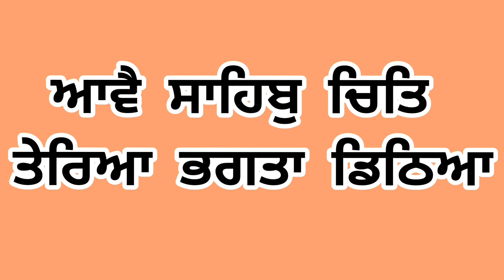Ave Sahib chit tereyan bhagta ditheyan//gurbani//amritbani//shabad jrur suno ji